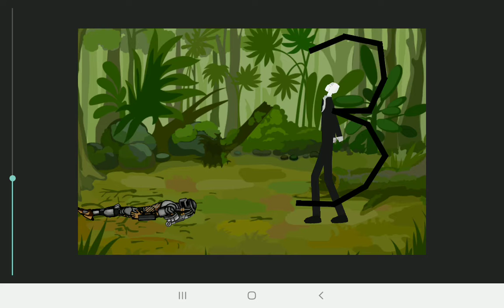slender man animation test drawing catoon 2